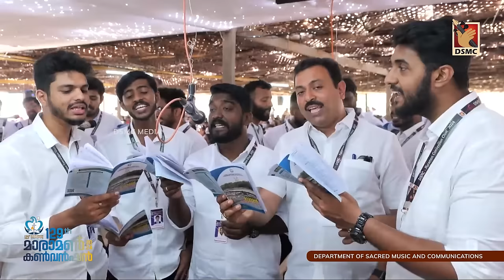NANNIYALLATHONNUM CHOLLANILLE | MARAMON CONVENTION 2024 | DSMC MEDIA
Lyrics & Music: Vinod T. Jacob